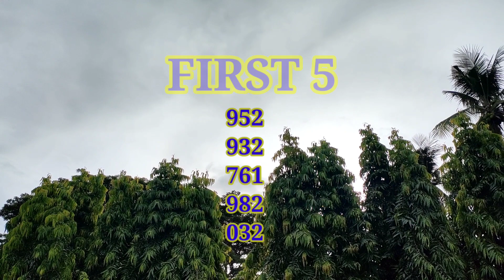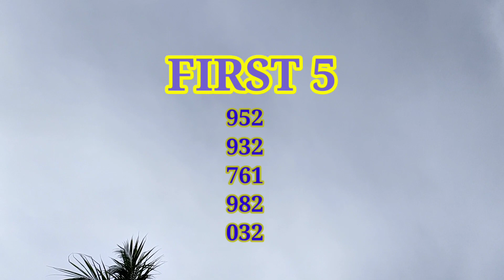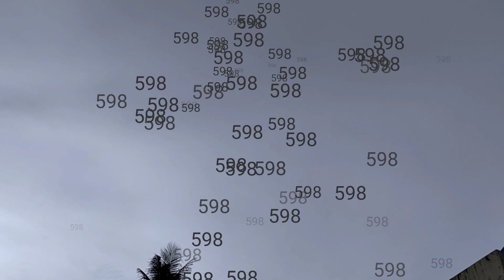PCSO SWERTRES HEARING TODAY AUGUST 27 2021